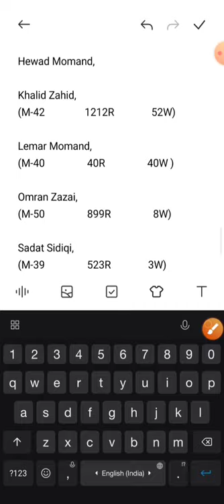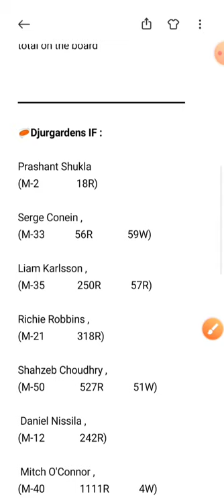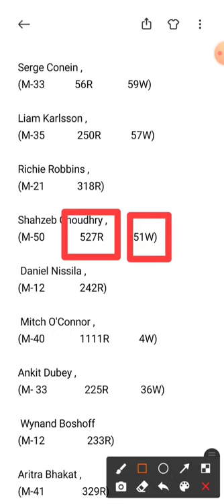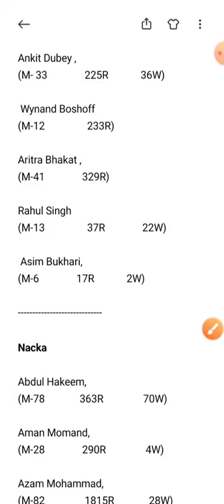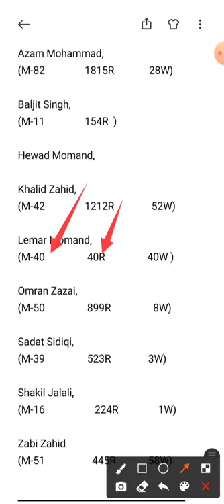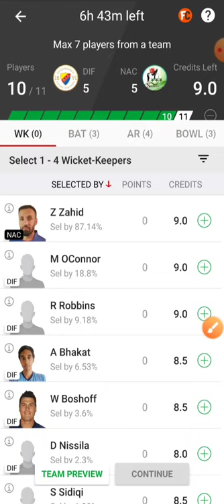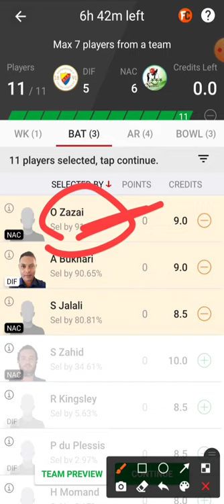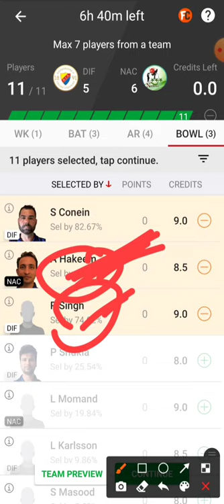DIF vs NAC Dream11 Team | DIF vs NAC Dream11 Prediction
1. All credit for copyright material used in video goes to respected owner.

2. The Prediction shown in the videos are my thoughts and thinking based on my experience and you are not force to adapt the same and you are free to predict your own.

3. This game involves an element of financial risk and may be addictive , so please play responsibly and at your own risk.

4. This Video Is Helpful for fantasy users